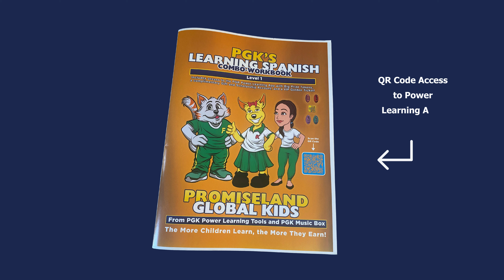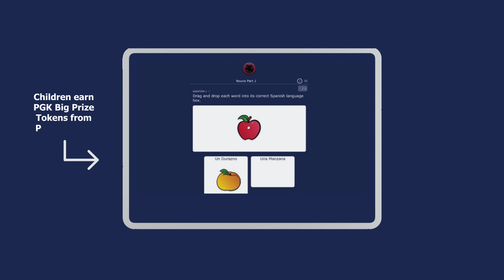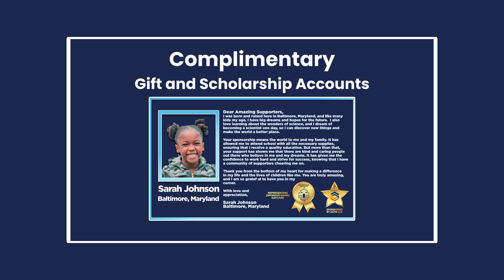Learning Spanish Level 1 New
Parents and teachers, imagine a vibrant, engaging space where children embrace the joy of learning Spanish. This workbook, paired with the Power Learning App hosted by Kelly the Kangaroo, Furnando the Cat, and Ms. Santiago from Promiseland Park Elementary, offers a comprehensive learning experience.

Our program features themed sections and modules,
utilizing bilingual multimedia tools—colorful illustrations, Spanish words, and audio clips in both languages. Children start with images and Spanish audio, easily accessing English translations by tapping the Blue Speaker button.

Interactive media allows children to replay, listen, and learn at their own pace, mastering pronunciation and
comprehension with ease.